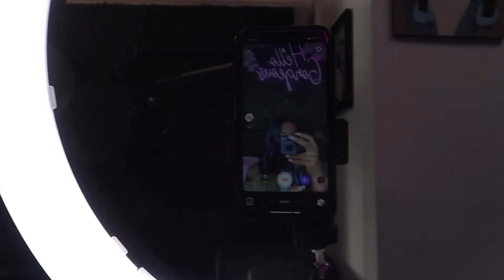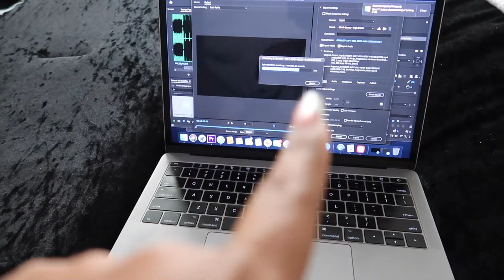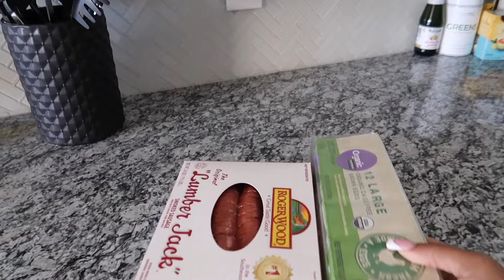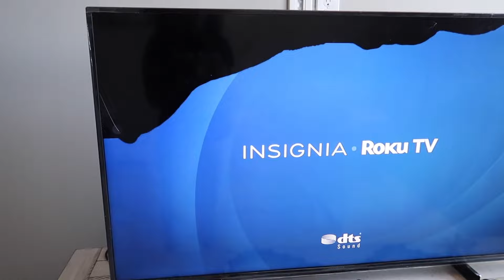Vlog:LOTS OF COOKING,CHRISTMAS ORNAMENT SHOPPING,FRIENDSGIVING & MORE!!!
Hey yall! Welcome back to another vlog! Thank you guys for tuning back in to another vlog. This was another busy weekend with lots to do so I hope you enjoy all the different things I got into. Love yall